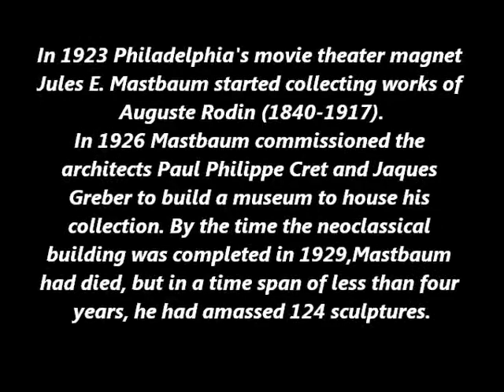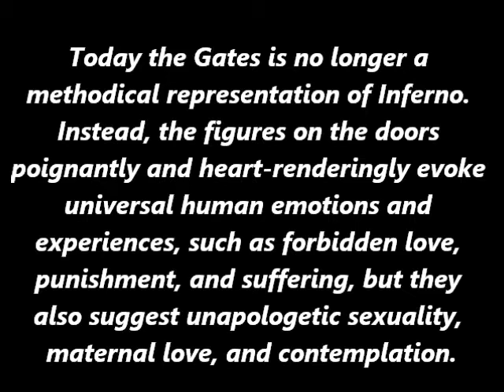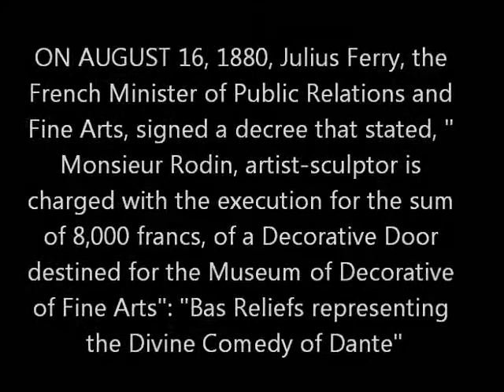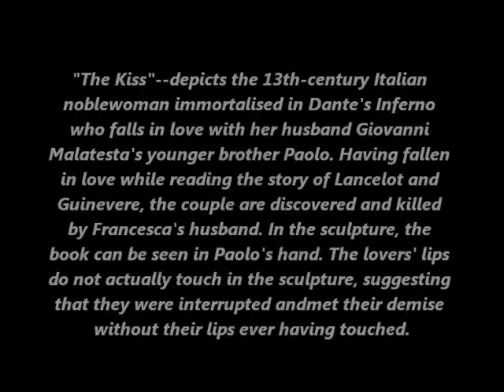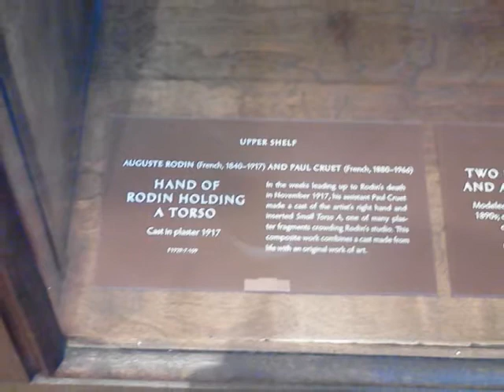Rodin Movie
Rodin Museum in Philadelphia